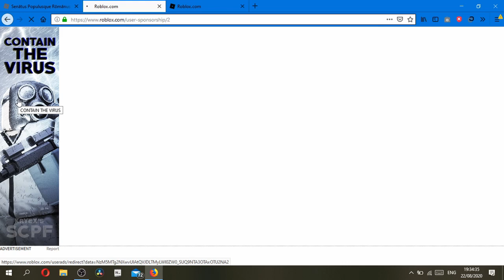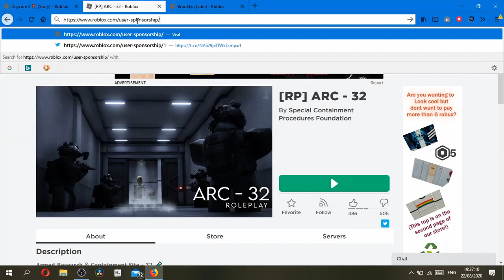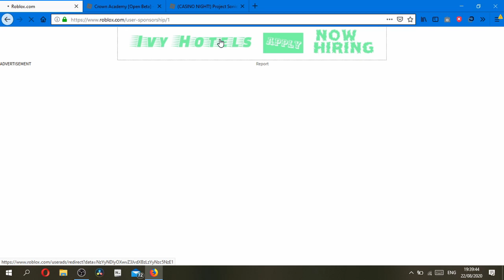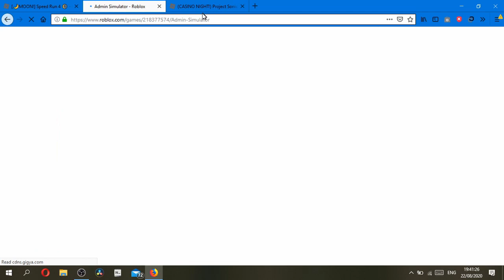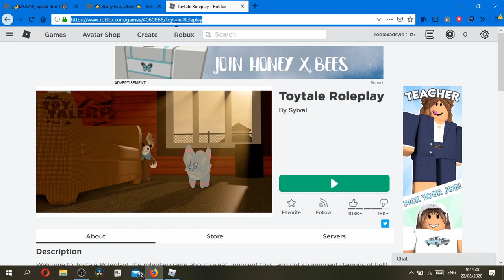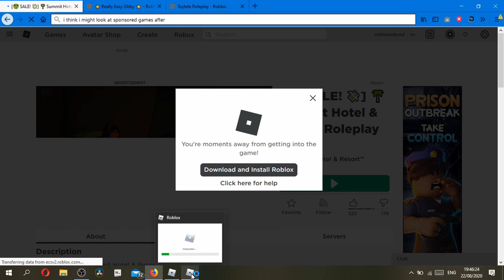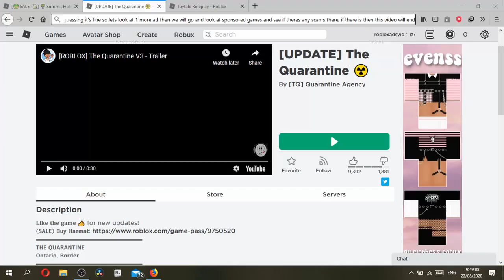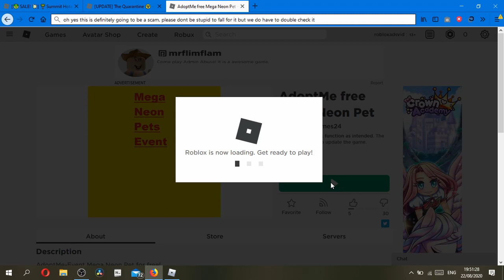Roblox Advertisements but if I get an ad leading me to a scam game, the video ends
anybody got a better title?

also shoutouts to @Remainings for inspiring me to do this with the roblox advertisements series

Notice: Advertisement breaks were pre-determined by YouTube and placed at 'natural breakpoints' (by the looks of it, that means when a song ends, doesn't put an ad break after every song though).

PLAY THIS GAME ▶ (put game link here if on Roblox)
WHAT I USE FOR MAKING VIDEOS ▶ DaVinci Resolve, Paint.net, OBS Studio, SLOBS

FAQ:

Q: How do I scan QR Codes in the video?
A: On Android, download a QR Code scanner and then give it permissions to access your camera so then you can scan the codes and also give it access to your gallery incase you screenshot the code.
On IOS, open Camera and face it in front of the code and you should see a notification with whatever is in the code.
Q: I want to use your video but I'm worried that I can't use it!
A: Mainly I don't really want anybody coping my videos but I'm fine with a little section of one of my videos, as long as it mentions that the section of the video is by me and you put my channel/video link in the description I'm fine with it. Downloads from my site is for personal use ONLY. I may be adding watermarks to them just so you know it's my content.

.and finally have a good day!

This video was produced by GamersInternational. You may not reproduce this video unless you got an email verifying you can do it from that you was accepted to reproduce this content.
If you suggested a thing that is in my videos e.g. new end screen then you'll get a shoutout in the description!